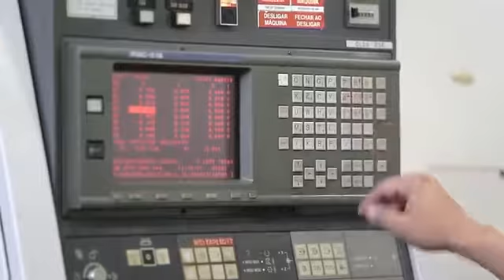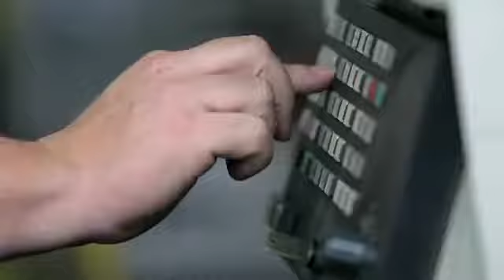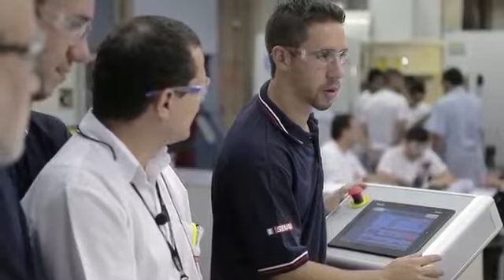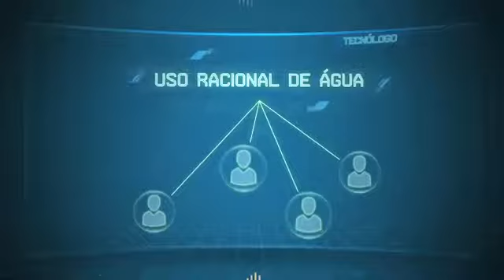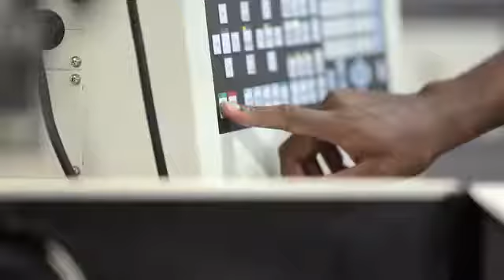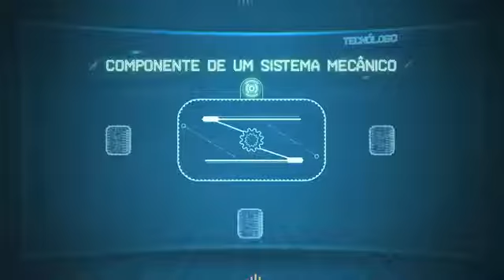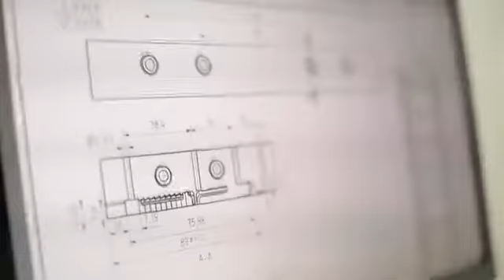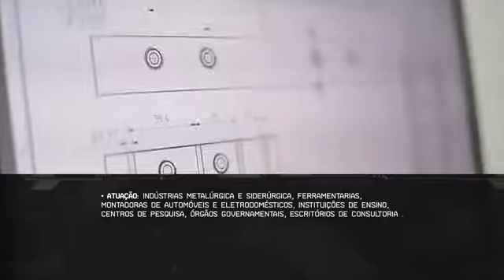Futura Profissão Tecnólogo Em Fabricaão Mecânica